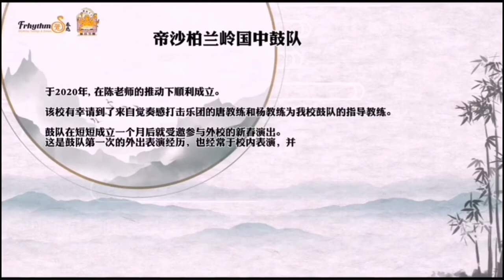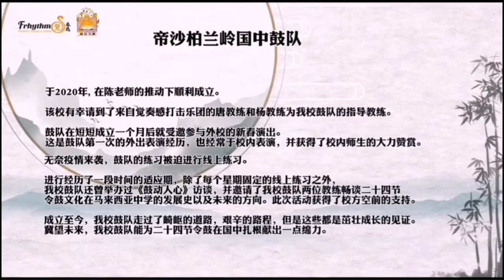帝中鼓队表演大合集#24节令鼓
追踪我们的日常动态~

有任何的表演请联络以下的邮箱和电话号码